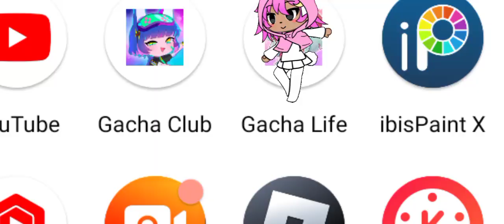boredom kinda just- [] Sheetpost